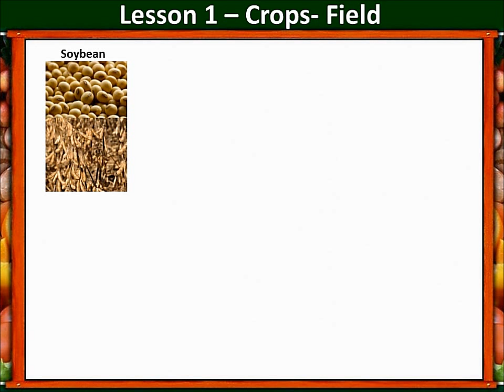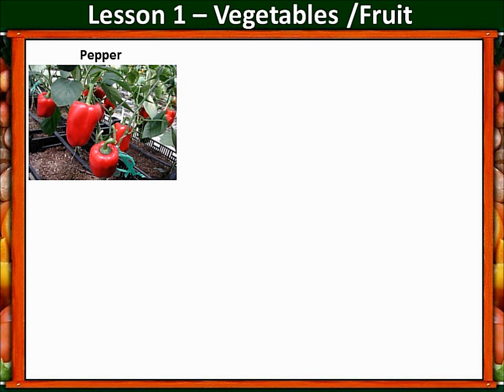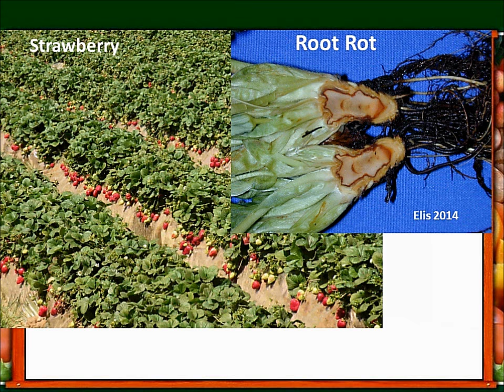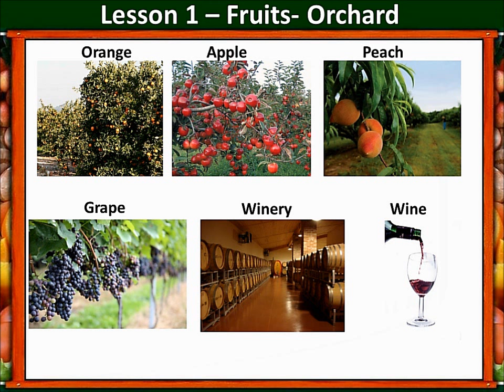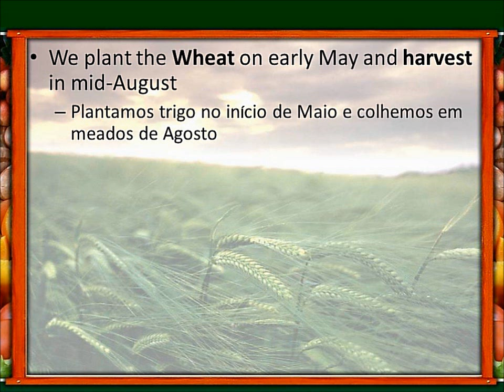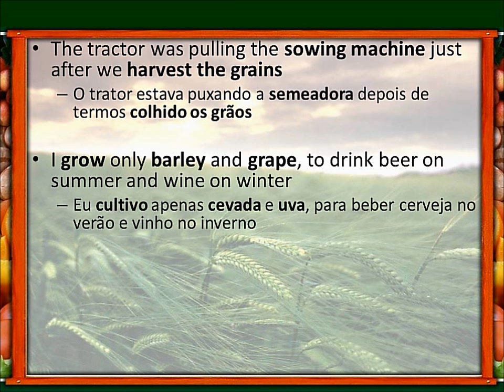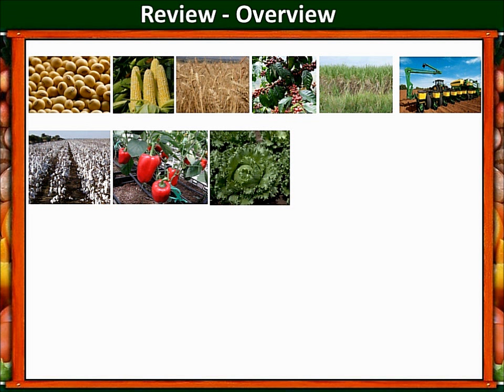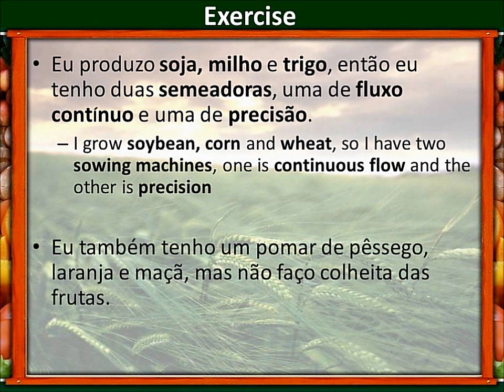Aula de Ingles para Agronomos English Class 1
Agrônomos de sucesso falam inglês. Com o objetivo de auxiliar profissionais de Agronomia a aprender inglês, segue a primeira aula, ministrada pelo Eng Agr MsC Renato Zardo Filho